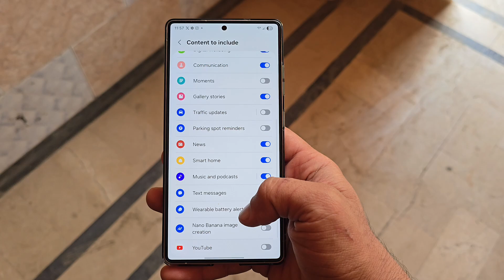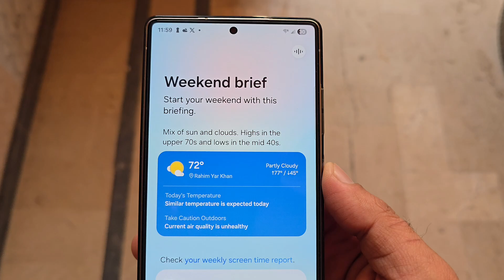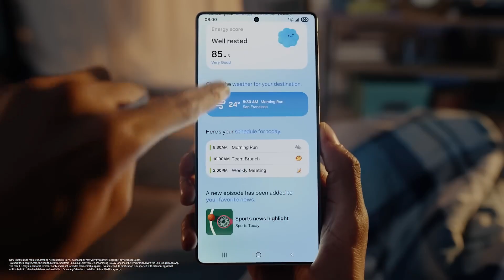Samsung One UI 8.5 - THIS UPDATE IS HUGE!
One UI 8.5 is bringing smarter YouTube and Spotify suggestions, finally making Now Brief more personal and accurate.
From seasonal playlists to improved media picks, here’s everything Samsung is upgrading in this update.

PEACE!!